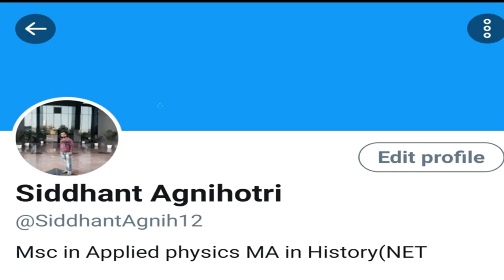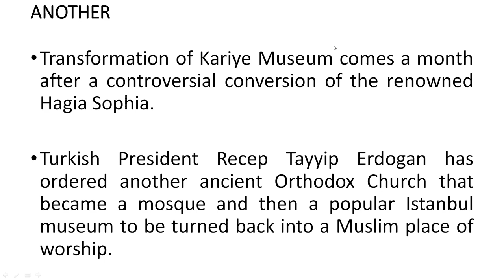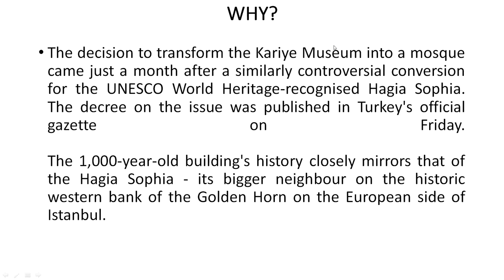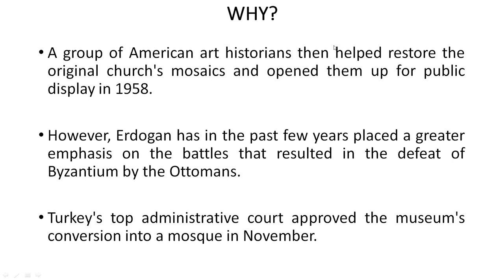After Hagia Sophia, Turkey President Erdogan Converts Chora Church To Mosque, Current Affairs 2020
Current Affairs 2020 is your source for latest and Daily Current Affairs 2020 for UPSC CSE, IAS/ PCS Exams. Current Affairs 2020 in Hindi is the most scoring section in your UPSC CSE Prelims/ Mains Exam 2020. So you need to keep watching current affairs updated on a daily basis at Study Glows for Daily current affairs for UPSC IAS Preparation 2020.

chora church & turkey convert church into mosque. Turkey chora chuch or chora church Istanbul chora church museum Turkey on chora church museum & chora church museum converts in mosque. Church into a mosque in turkey and current affairs 2020, current affairs as well as current affairs 2020 in Hindi